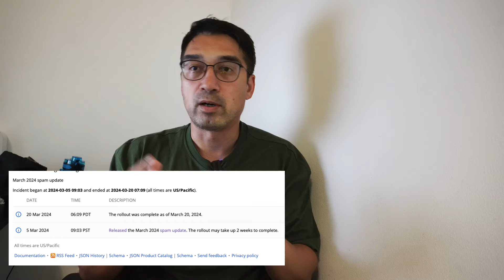Google Spam Update Closes And With It Many of My Penalized Test Websites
The Google Spam Update has hit many websites hard, fortunately none of my clients were hit. However, since the Spam Update hit many of my test websites it has given me an opportunity to sit back and do a thorough analysis of what is going on.

In this video I delve into my findings, which many of you may find interesting, even if you were not penalized by the Google update. That said, it is worth understanding how the spam algorithm works, so that you have a strategy to avoid getting it.

Plus, if your site has lost rankings and traffic, the fist line of action should be an SEO audit. Fortunately thats where I can help you! Link To My Services